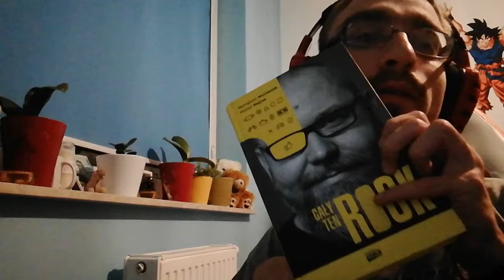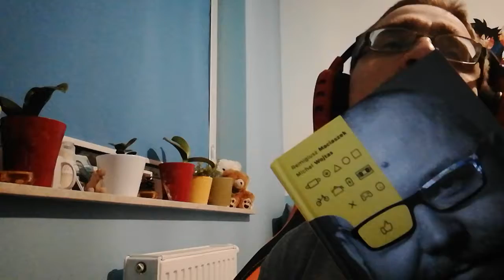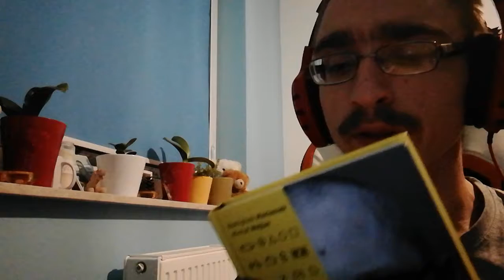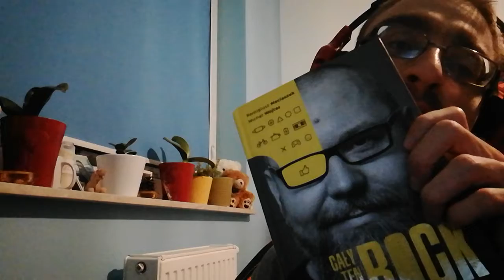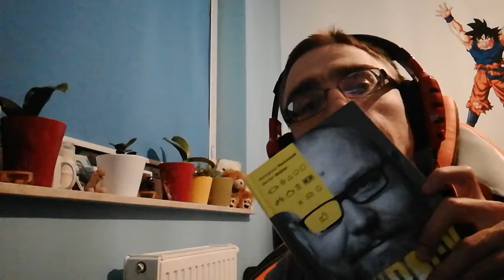Recenzje Książki Cały Ten ROCK